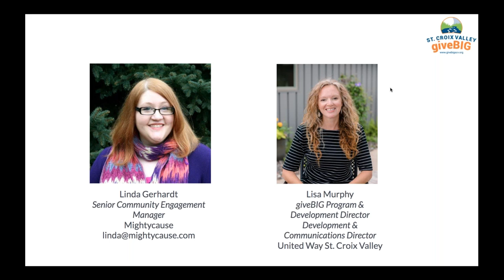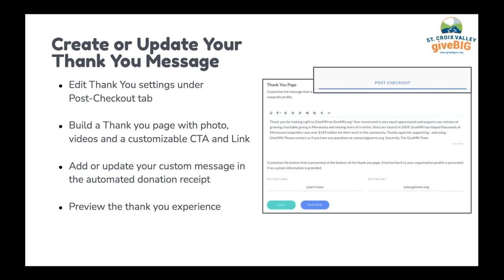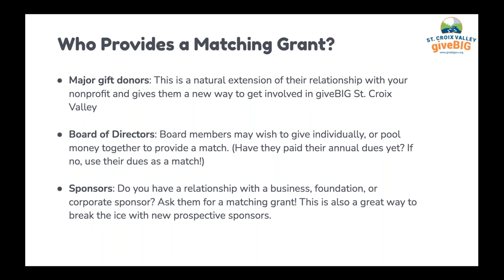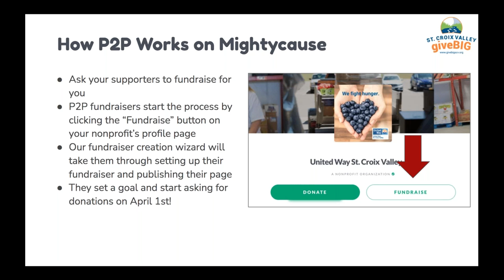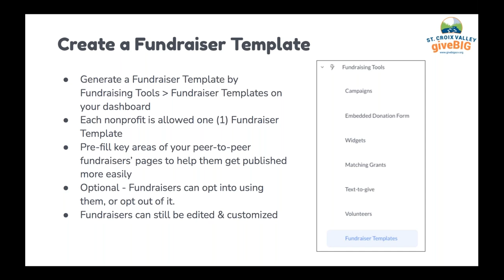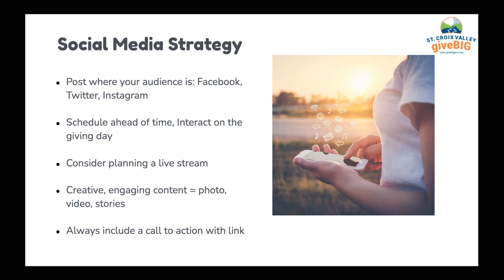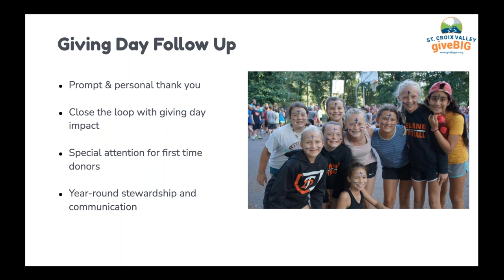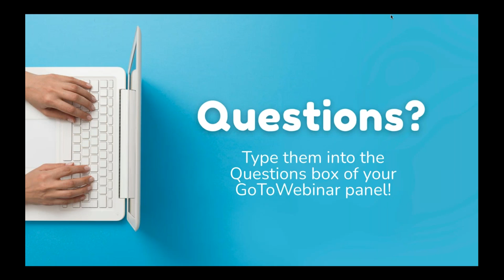GiveBig St Croix Valley - Let's Talk Strategy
In this hour-long webinar, we'll be diving deep into winning strategies that will help your nonprofit make the most of Give Big St. Croix Valley! Learn how to leverage fundraising tools like matching grants, peer-to-peer fundraisers, and more.